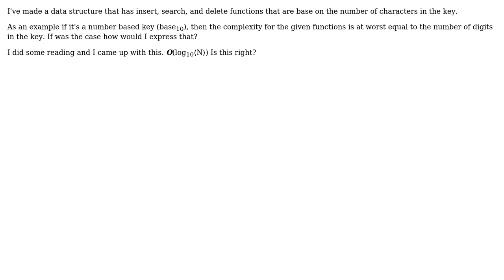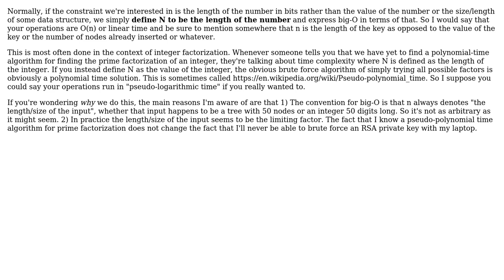Software Engineering: Expressing complexity based on length of key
With thanks & praise to God, and with thanks to the many people who have made this project possible! You are responsible for your own actions.